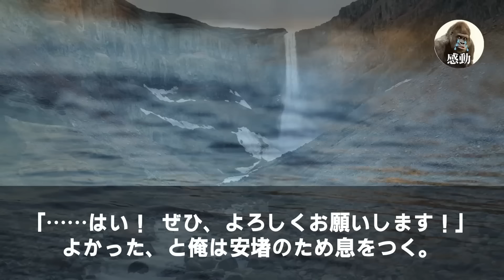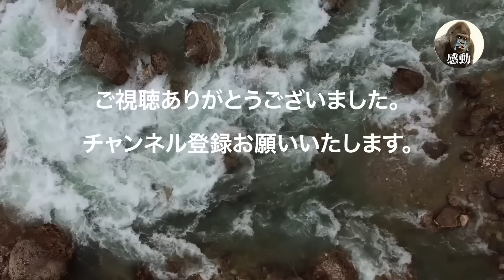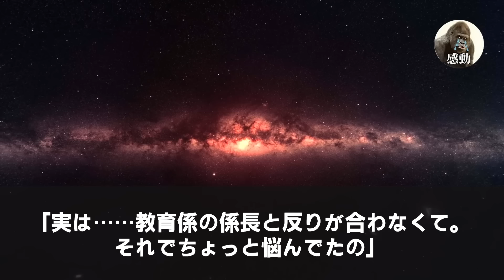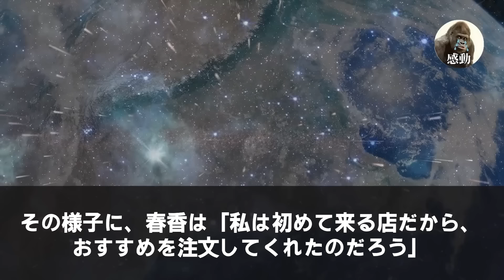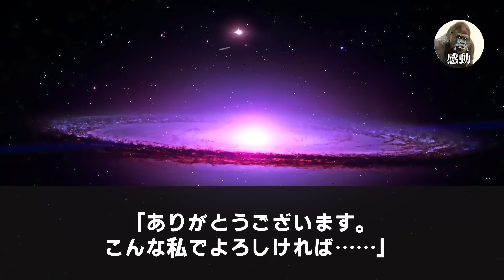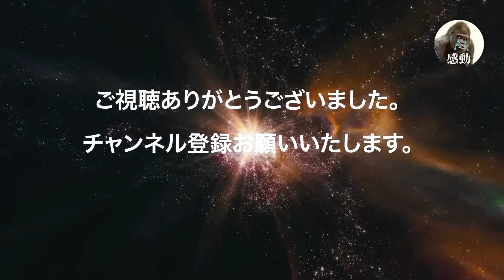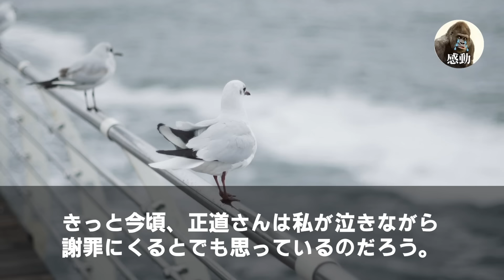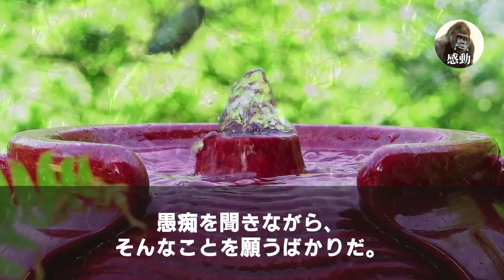【感動する話★総集編】ベトナムへ異動になった俺が妻に一緒に行こうと誘うと「寝言は寝て言ってw離婚よw」→3年後、TVニュースに出た俺を見て元妻は大パニック。彼女が目にしたのは衝撃の光景…【泣けるいい話